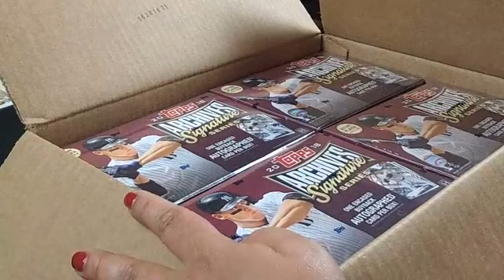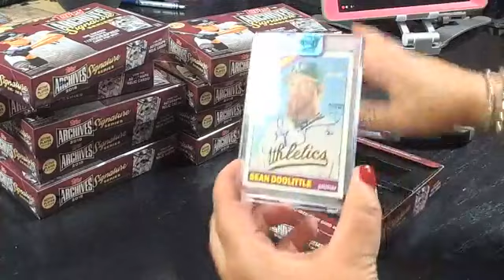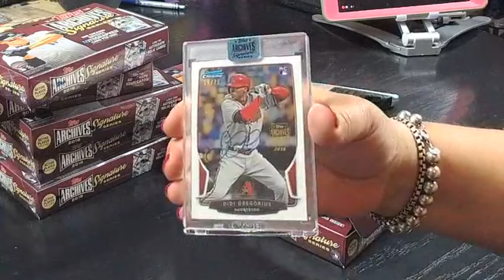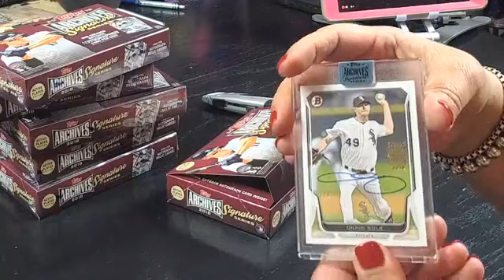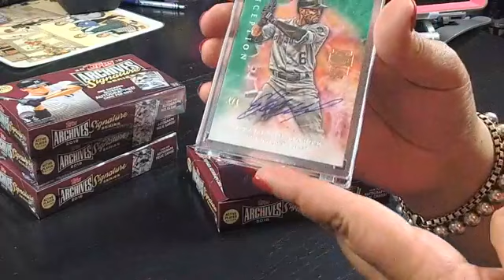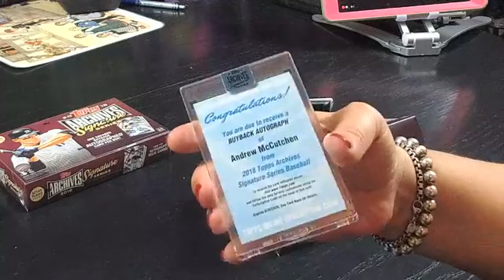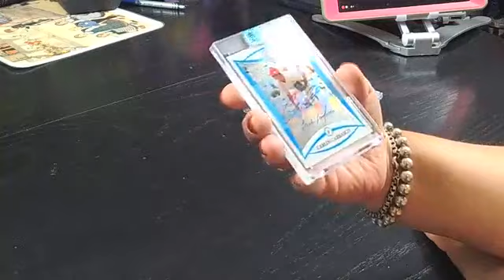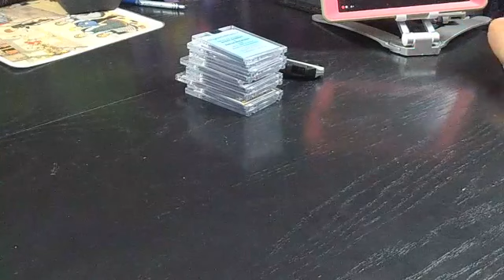2018 topps signature series 7-19-18 Susie Sports Breaks